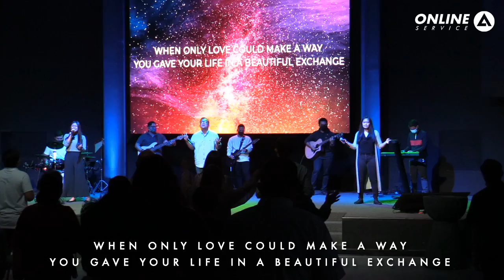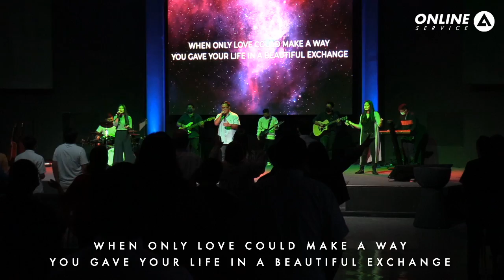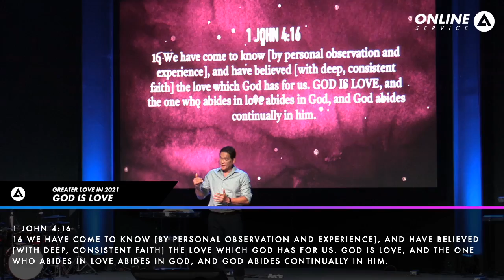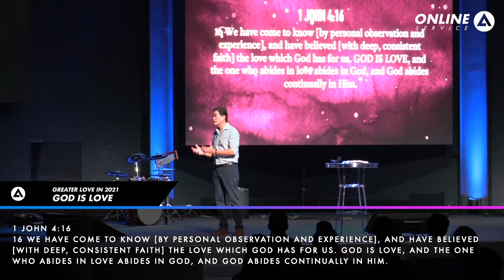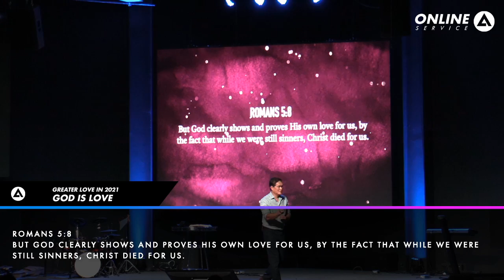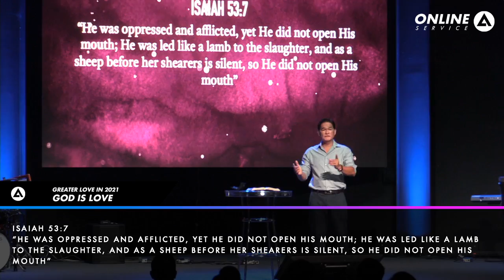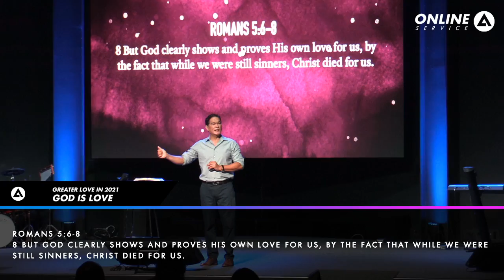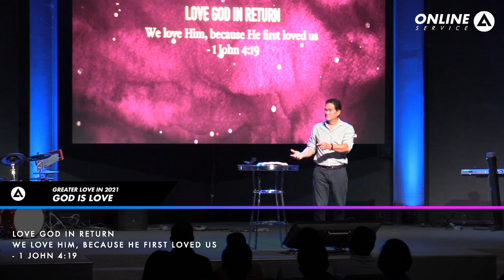"God is Love" February 08, 2021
Join us as Ptr. Albert speaks about God's true nature and we invite you to participate in communion with us.